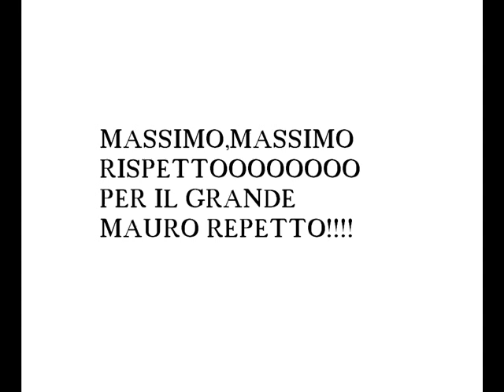RISPETTOXREPETTO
Massimo RISPETTO per il grande Mauro REPETTO!